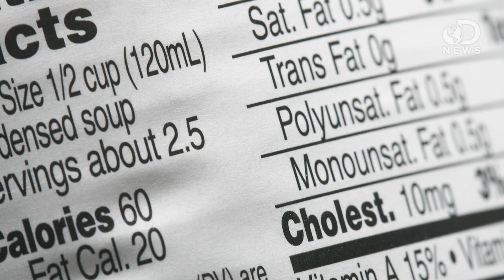Are Burger King Satisfries Really Healthier?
Is there such a thing as a healthier french fry? Well the evil geniuses at Burger King have spent ten long years coming up with one. Guest host Annie Gaus explains the science behind the new, 'healthier' Satisfry.

Every Single Junk Food Meal Damages Your Arteries, New Study Reveals
"A single junk food meal -- composed mainly of saturated fat -- is detrimental to the health of the arteries, while no damage occurs after consuming a Mediterranean meal rich in good fats such as mono-and polyunsaturated fatty acids, according to researchers at the University of Montreal-affiliated ÉPIC Center of the Montreal Heart Institute. The Mediterranean meal may even have a positive effect on the arteries."

"Digestion is far too messy a process to accurately convey in neat numbers. The counts on food labels can differ wildly from the calories you actually extract, for many reasons."

"People who meticulously check the calorie counts on nutrition labels and restaurant menus are in for some bad news: the tallies may be wrong, experts say."

New research warns consumers to consider portion sizes of 'healthier' foods
"Foods marketed as 'healthier' are seen by consumers as a licence to overeat and could actually lead to weight gain according to the interim results of new University of Ulster research."